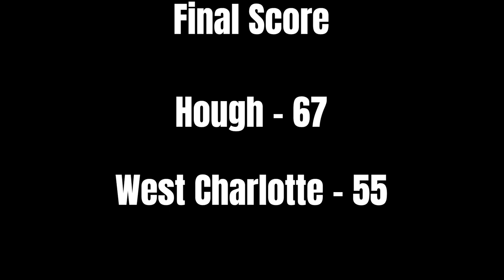West Charlotte (NC) vs Hough (NC) - 1/31/23 - [Full Game] [Varsity]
West Charlotte Roster
00- Donovan Raymond
32- Muhammed Ko'ne
22- Riley Faison
12- Damani Day
3-   Chadlyn Traylor
11- Mari Day
22- Markiest Houston
21- Marcus Kerr
2-   Ollie Alford
44- Elijah Littlejohn